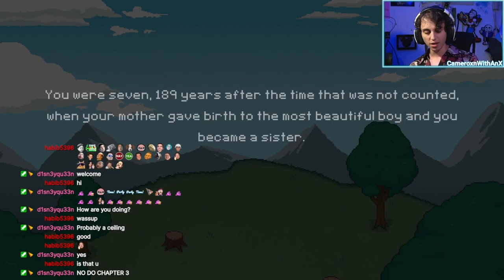Newfound Courage | The Case of the White Sending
In a world where small-hooded creatures run the library, one young man and eventually his suave lover figure out what the heck is going on in Silverpine. Or do they?